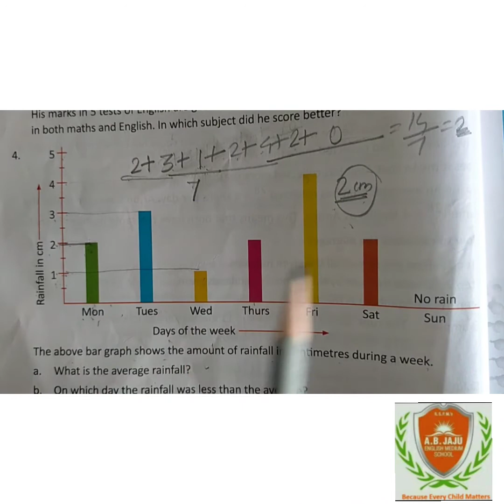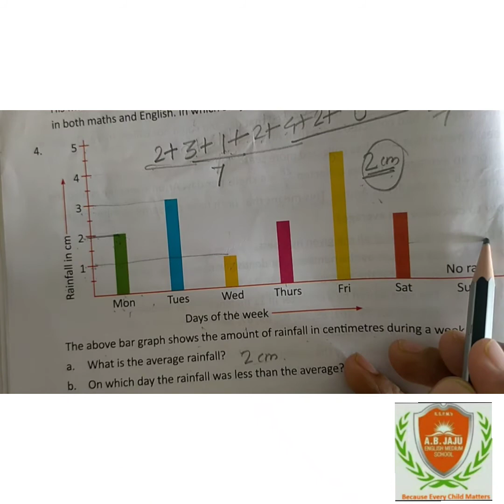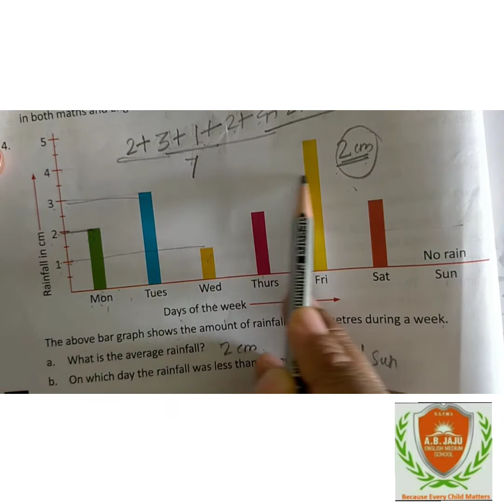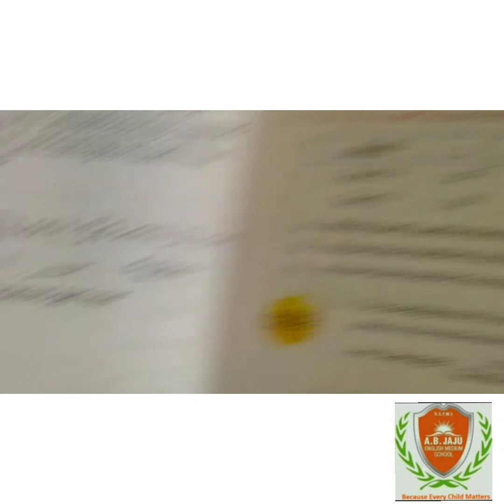Std 5th Maths Ch2 Part18 Exercise 2 4